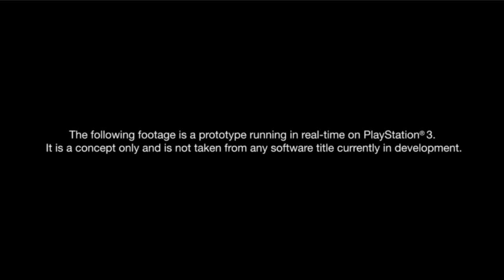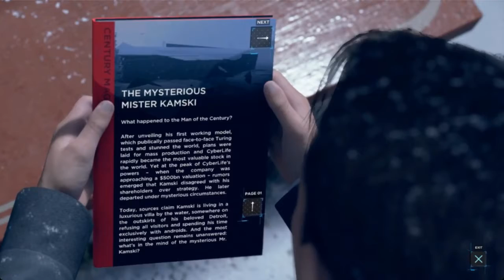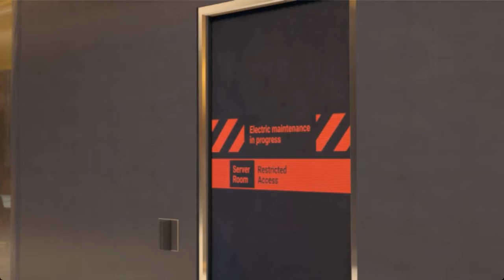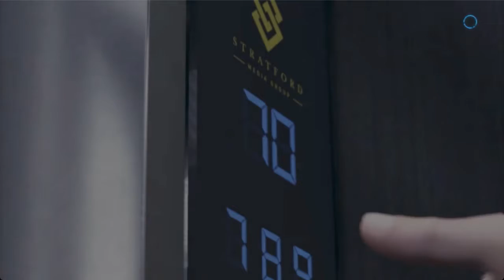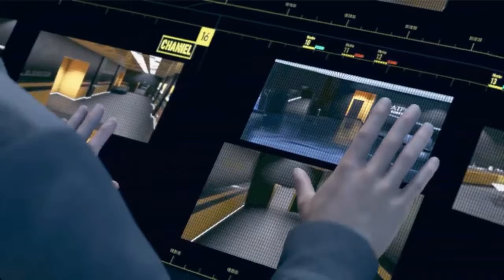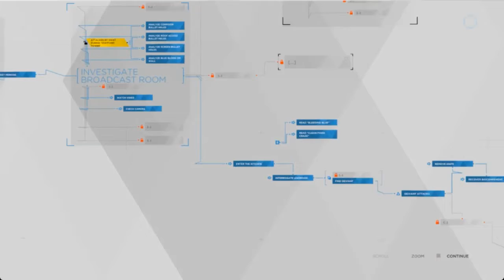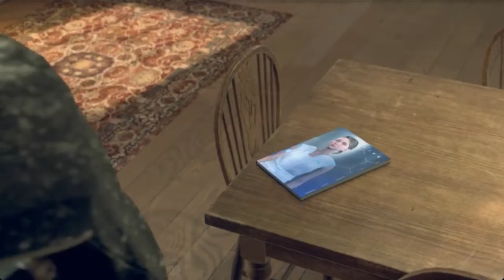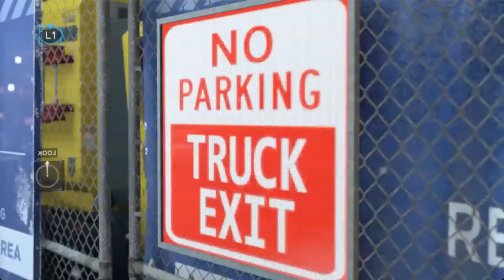Let's Play: Detroit: Become Human - Part 4